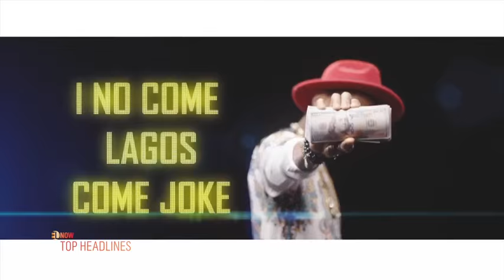EL NOW SPECIAL - DAKORE EGBUSON